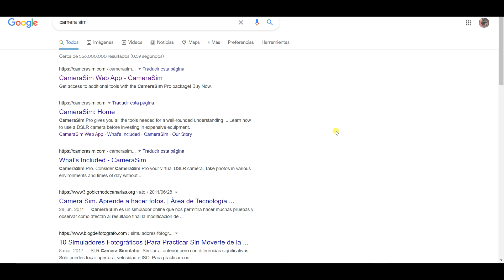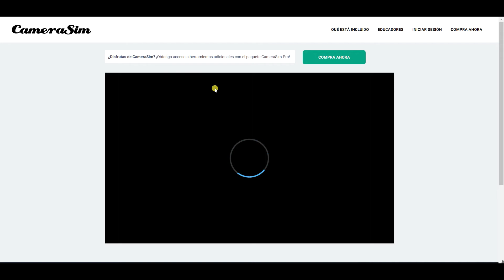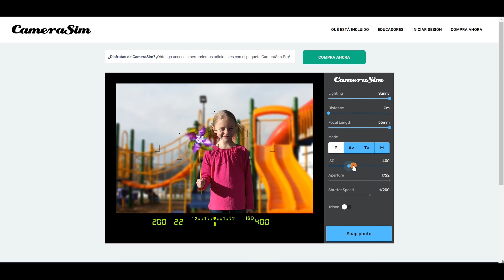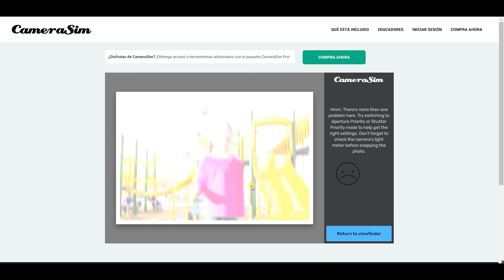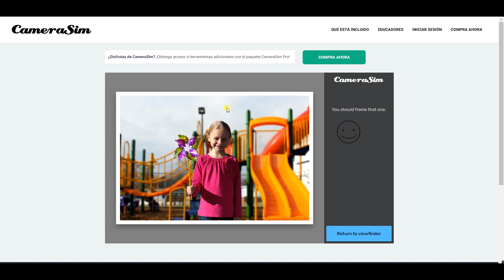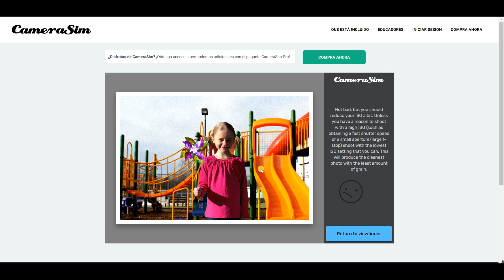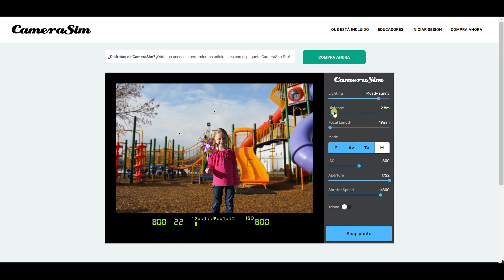camerasim simulador de cámara fotográfica profesional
como utilizar este fantástico simulador para practicar en casa el uso de los modos de disparo de nuestra cámara.

►Otros Videos que te pueden interesar: Primera clase de fotografía triangulo de exposición diafragma obturador iso